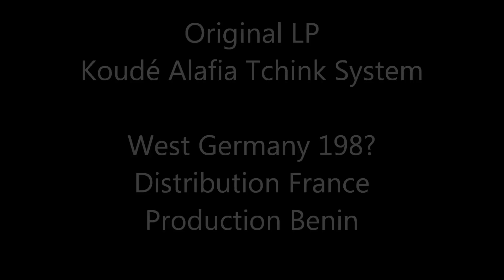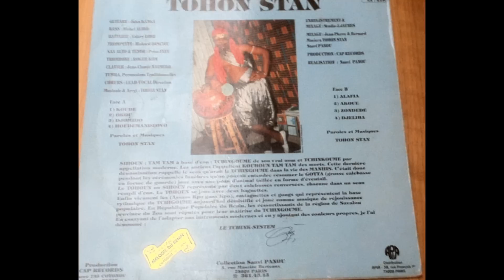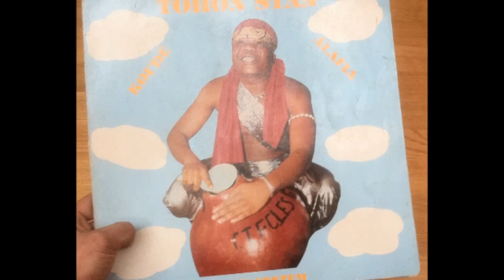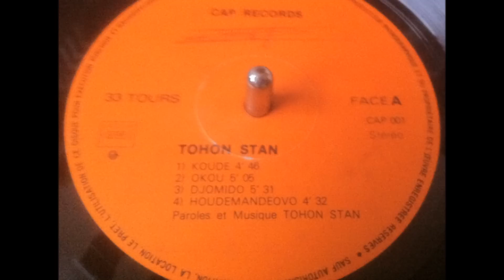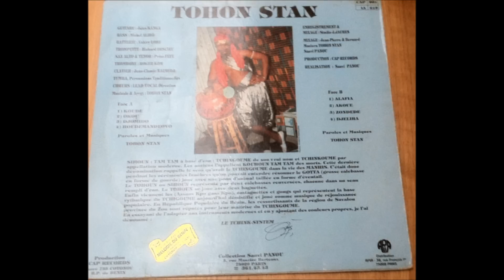AfroBeat,Tohon Stan - Okou & Stanislas Tohon - O kou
Original LP (CAP 001)
Tohon Stan - Koudé Alafia Tchink System
Made in West Germany
Production Cap Records Benin
Distribution Apia Paris 198?
Enregistrement et mixage : studio J.J Jaures
Mixage : Jean-Pierre & Bernard, Maciera Tohon Stan, Sanvi Panou
Réalisation : Sanvi Panou
Paroles et musiques : Tohon Stan
Musicale & arrangement : Tohon Stan
Lead vocal direction : Tohon Stan
Guitare : Jules Kanga
Bass : Michel Alibo
Batterie : Valéry Lobe
Trompette : Richard Descieu
Sax Alto & Tenor : Priso Féfé
Trombone : Roger Kom
Clavier : Jean-Claude Naimero
Tumba : percussions traditionnelles
Original LP (EV 001)
Stanislas Tohon - Dans Le Tchink System
Editions Les Vedettes Benin 197?